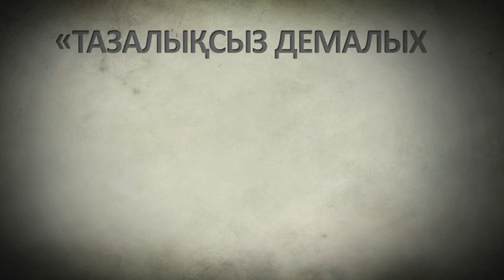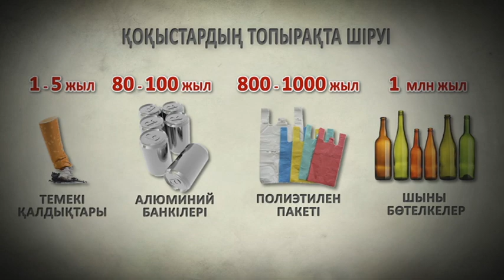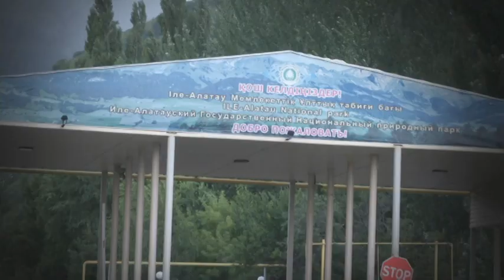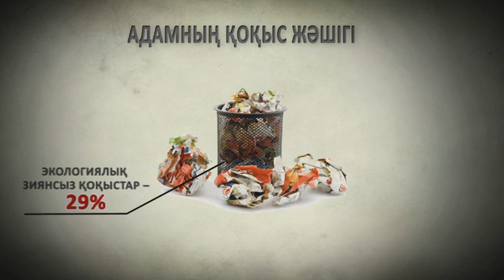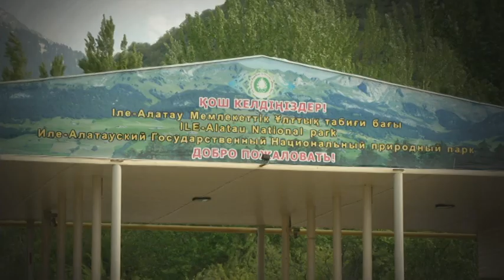Назар KZ. Тазалықсыз демалыс